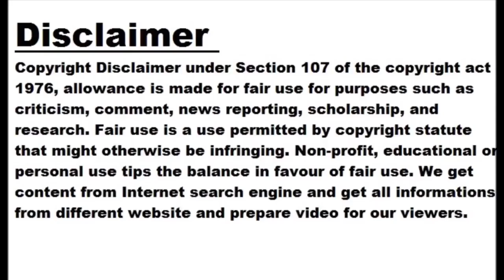In IPL 2023, Gujarat will take the field today to secure a place in the playoffs, there will be...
In IPL 2023, Gujarat will take the field today to secure a place in the playoffs, there will be a clash against Mumbai

Today in IPL 2023, there will be a clash between Mumbai Indians and Gujarat Titans. The 57th match of the tournament between the two will be played at the Wankhede Stadium, Mumbai's home ground. The match will start at 7.30 pm. Gujarat has won 8 matches and Mumbai 6 so far. Both the teams are currently in the top 4 in the points table. A head to head match between the two teams Mumbai Indians and Gujarat Titans have played a total of 2 matches so far in this IPL season in which both the teams have won 1-1 matches. If the Gujarat team wins today's match, they will become the first team to reach the playoffs. If Mumbai win today, then it will be difficult for other teams including Rajasthan Royals and Royal Challengers. How likely is a team to reach the playoffs of IPL 2023? Looking at the statistics, these teams can come in the top 4 The Gujarat team will play for the first time at the Mumbai ground The Mumbai Indians team will be playing at their home ground for the sixth time this season. Mumbai have won three of the previous five matches, while losing two. Talking about the last three matches at the home ground, two matches were won in a row. The Gujarat team will play at Mumbai's home ground for the first time this season. The Mumbai team has won 6 out of 11 matches and is third in the points table with 12 points. On the other hand, if we look at the Gujarat team, the team has won 8 out of 11 matches and is at the top of the table with a total of 16 points. Also Read: Top 5 Reasons To Watch IPL On Digital Platform This Year Possible playing eleven Mumbai Indians: Rohit Sharma (C), Suryakumar Yadav, Tim David, Tilak Verma, Cameron Green, Piyush Chawla, Ishan Kishan (wk), Jason Behrendorff, Kumar Karthikeya, Akash Mandwal, Chris Jordan. Gujarat Titans: Shubman Gill, Hardik Pandya (C), Abhinav Manohar, David Miller, Vijay Shankar, Rahul Tewatia, Wriddhiman Saha (wk), Rashid Khan, Mohammed Shami, Mohit Sharma Sharma, Noor Ahmed.